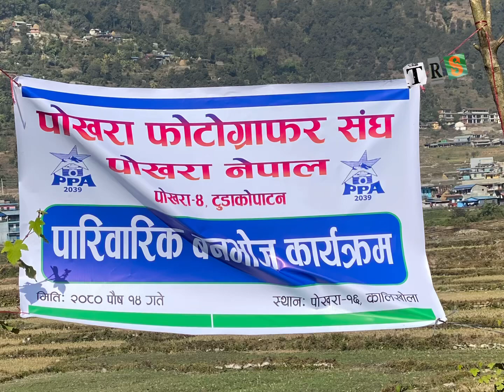महिलाहरुको ठेलो हान्ने प्रतोयोगिता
फोटोग्राफर महिला ठेलो प्रतियोगिता 2080